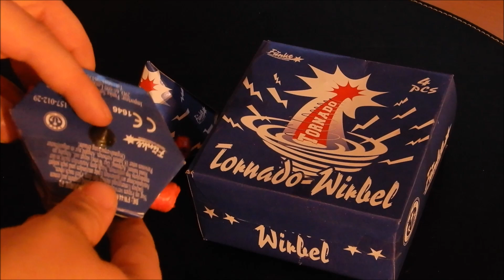Funke "Tornado Wirbel" | Krasse neue Super-Ufo's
Wo kaufe ich mein Feuerwerk:
Pyroweb - Feuerwerk das Ganze Jahr
Schaut gerne mal rein, Pyroweb ist uneingeschränkt zu empfehlen.

Super-Ufos mit rasantem Pfeifaufstieg, 4er-Packung.
Toller Aufstiegsartikel aus dem Hause Funke.
Gekauft für 6€ bei Röder Feuerwerk.